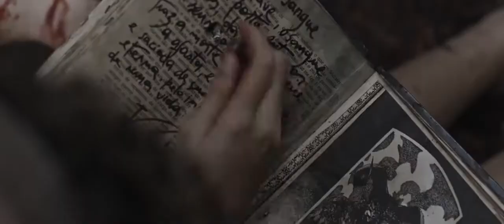A Mata Negra (2018) - Trailer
Uma garota encontra em uma floresta no interior do Brasil o Livro Perdido de Cipriano, que libera uma magia negra capaz de dar poder e riqueza, assim como liberta um terrível mal sobre a terra.

Direção e Roteiro de Rodrigo Aragão.

Brasil | cor | 98 min. | Terror